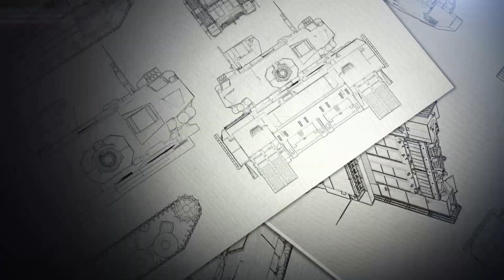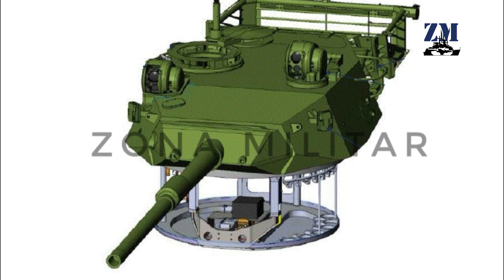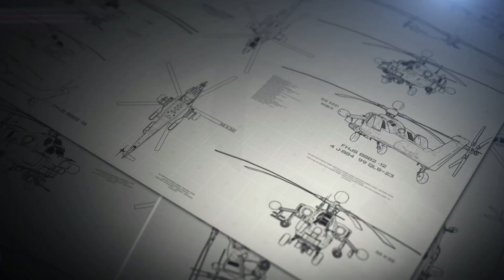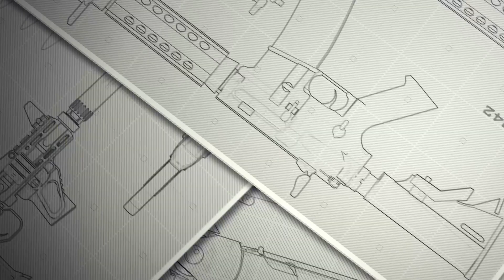El Ejército Argentino continúa con la evaluación técnica operacional del TAM 2C-A2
El polígono de tiro de tanques de la Guarnición Ejército Magdalena sigue siendo el marco de las actividades que está realizando el Ejército Argentino que son parte de la Evaluación Técnico Operacional del TAM 2C-A2. De acuerdo con lo informado por la institución, la versión modernizada del Tanque Argentino Mediano realizó una nueva prueba del sistema de puntería y tiro.